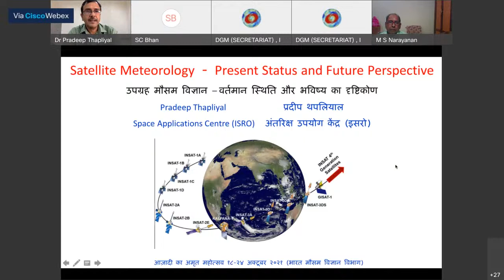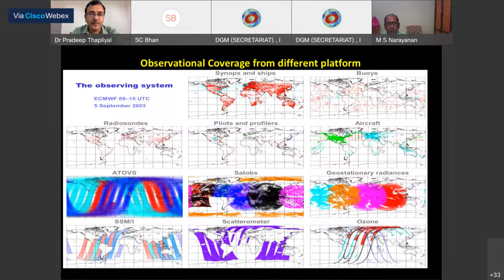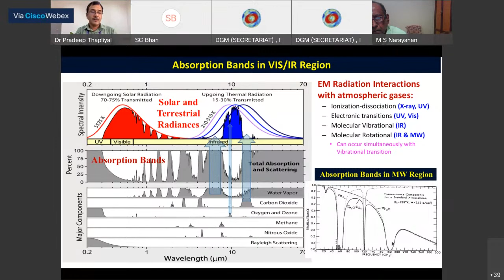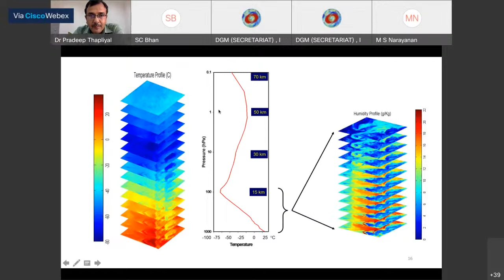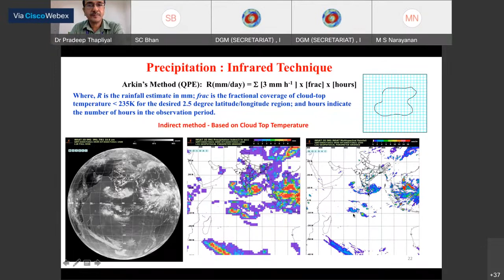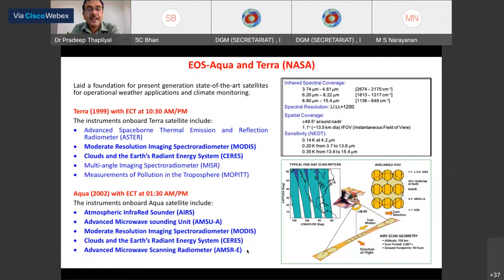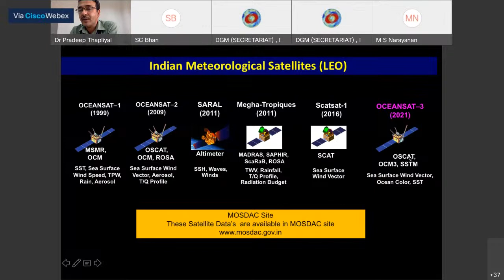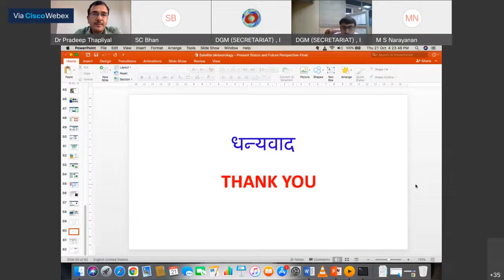Azadi Ka Amrit Mahotsav-IMD Lecture Series